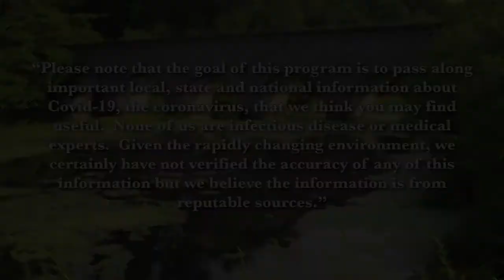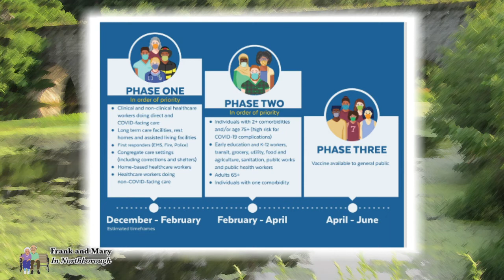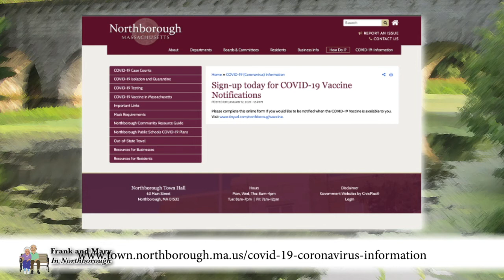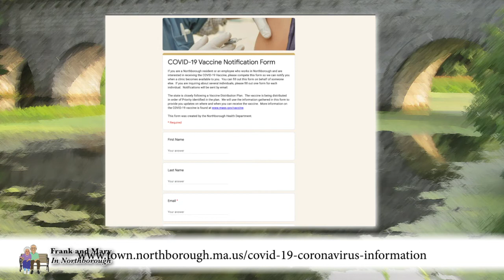Frank and Mary in Northborough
Kristin Black, Northborough Health Agent, discusses the phases and upcoming plans for Covid-19 vaccinations in town.